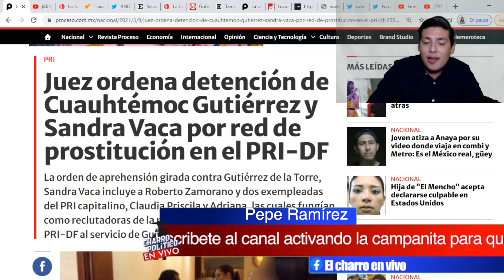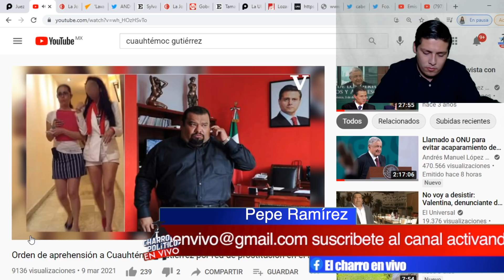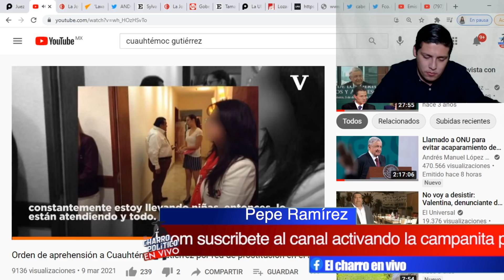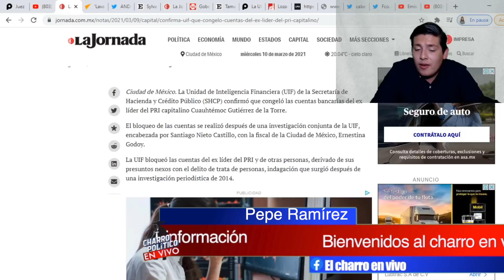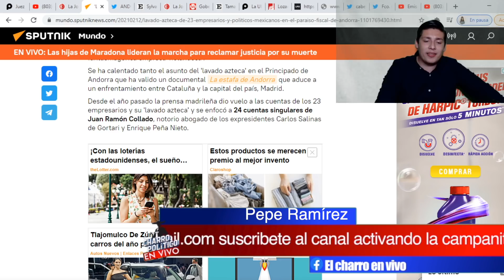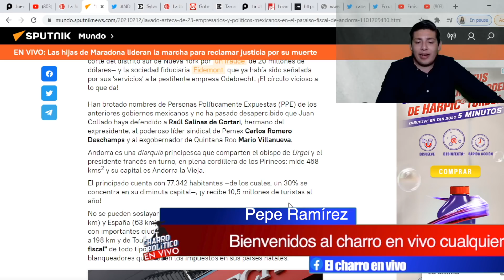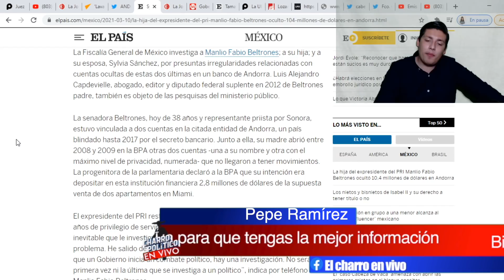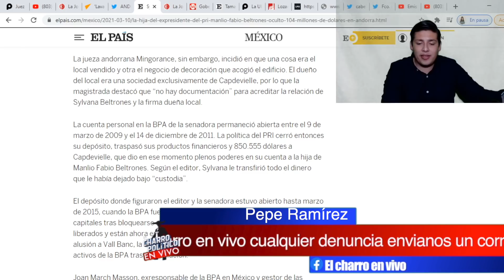LLEGÓ LA MEJOR NOTICIA! EL PRI PERDERÁ EL REGISTRO; CAE MACHUCHONA ¡LE ENCONTRARON MILLONES D PESOS!